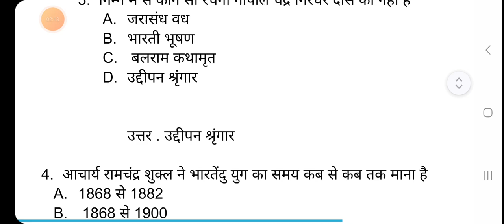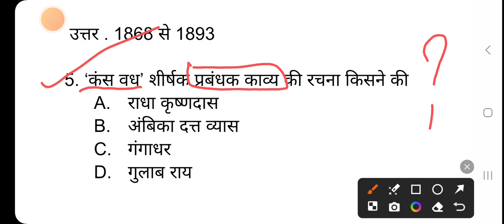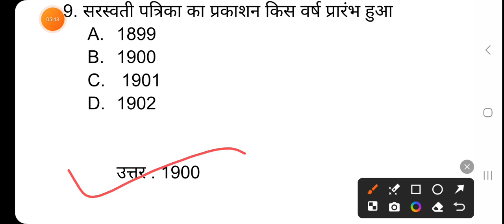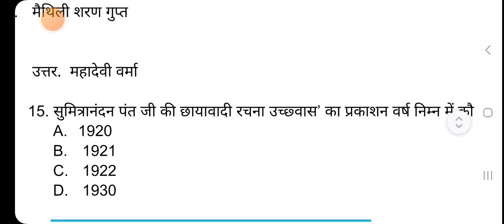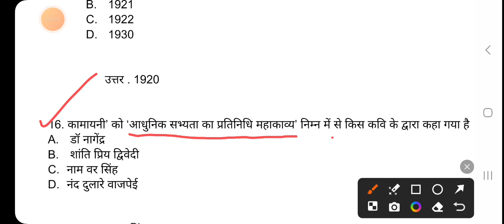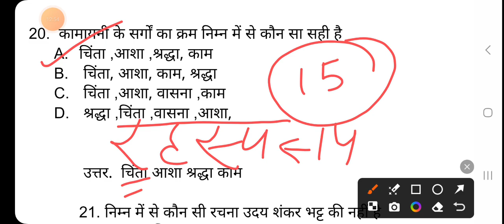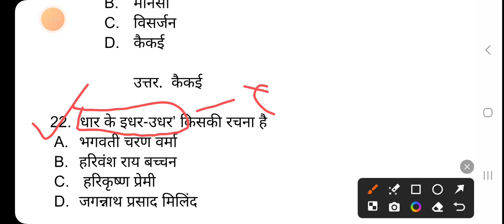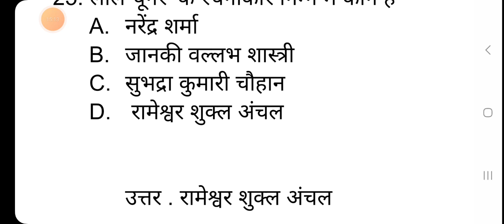हिंदी साहित्य आधुनिक काल काव्य धारा से संबंधित बहुविकल्पी प्रश्न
उत्तराखंड एलटी तथा सभी राज्यों की टीजीटी पीजीटी तथा हिंदी नेट जेआरएफ की परीक्षा के लिए महत्वपूर्ण आधुनिक काल की काव्यधारा से संबंधित बहुविकल्पीय प्रश्न